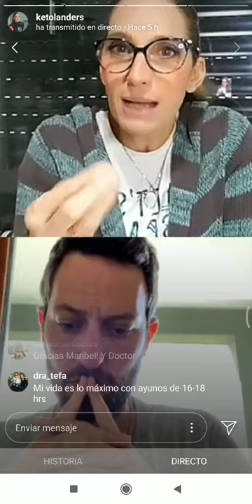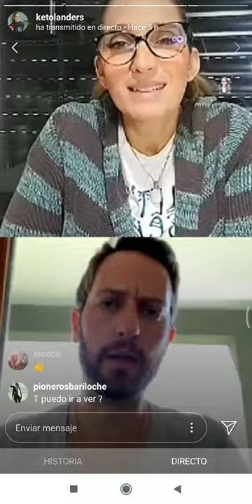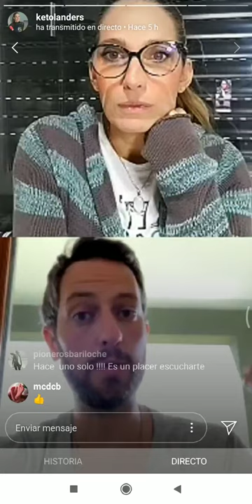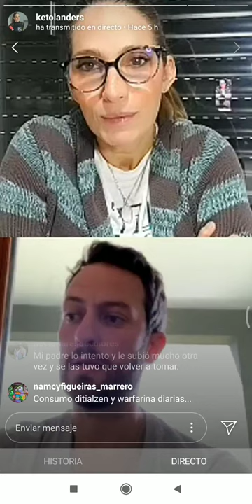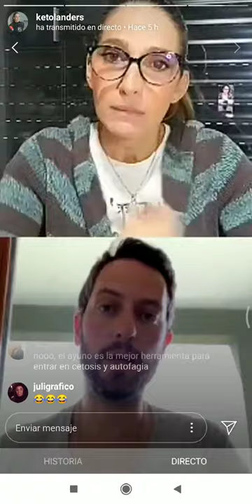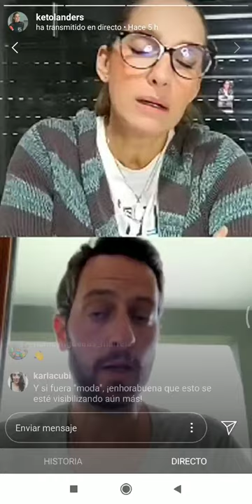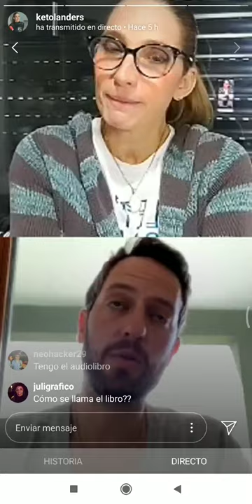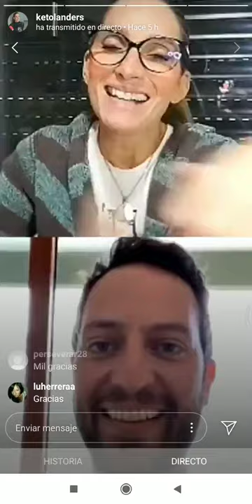KETO y AYUNO PARA "LOCOS "? Parte II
ESPECTACULAR LIVE CON EL DOCTOR IGNACIO CUARANTA